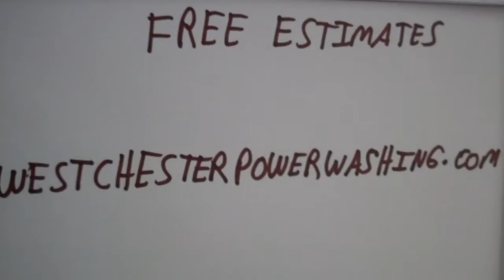914 788 WASH(9274) Rye Brook ny 10573 Powerwash Westchester pressure clean house deck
914 788 WASH(9274) local pressure clean service contractor company rye brook ny 10573 best quality review free estimate quote price licensed insured restoration vinyl house wood decking hardwood expert professional ipe mahogany teak furniture patio brick paver stone walkway slate concrete cement mold mildew moss removal